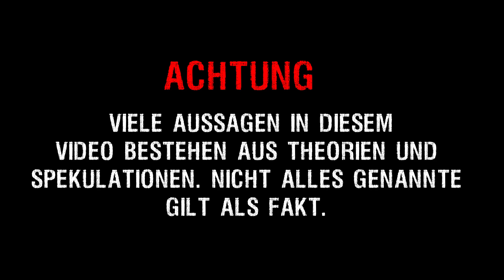Qualvoller Erstickungstod | DIE MONSTER VON SILENT HILL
Asphixia ist ein durchaus ernstzunehmender Gegner in der Otherworld Version der Overlook Penitentiary. Mit ihren zahlreichen Gliedmaßen führt sie schnelle Angriffe durch und besitzt gleichzeitig einen traurigen Symbolismus.

Quelle: Silent Hill Fandom